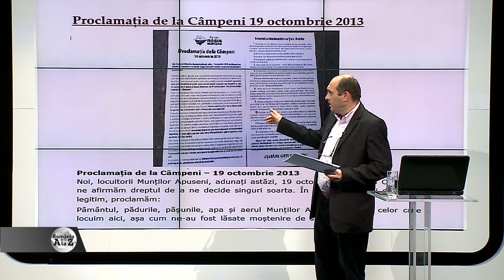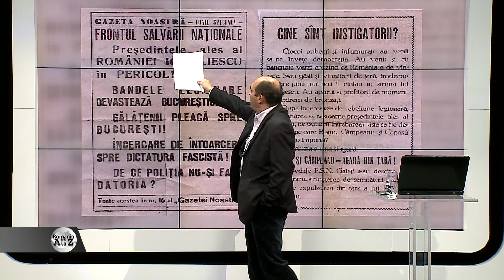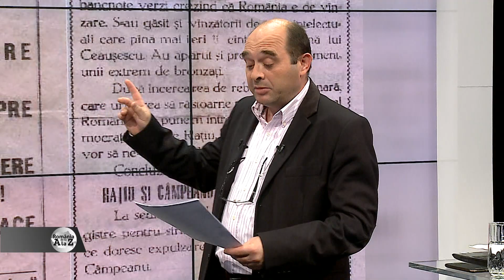Romania de la A la Z partea 1 (21 octombrie 2013)